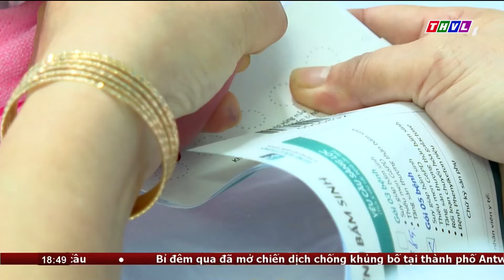Hiệu quả từ đề án sàng lọc sơ sinh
Sàng lọc sơ sinh bằng cách xét nghiệm máu gót chân trẻ sơ sinh để phát hiện các bệnh lý liên quan đến rối loạn nội tiết và chuyển hoá thường gặp. Tại Vĩnh Long sau hơn 10 năm triển khai, đề án đã phát huy hiệu quả, với nhiều trẻ mắc bệnh được phát hiện và điều trị kịp thời.